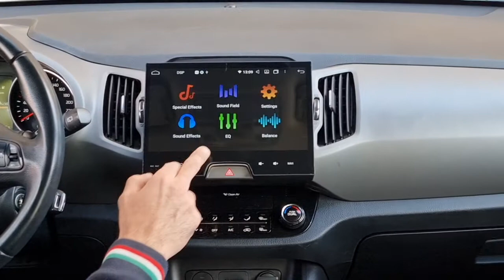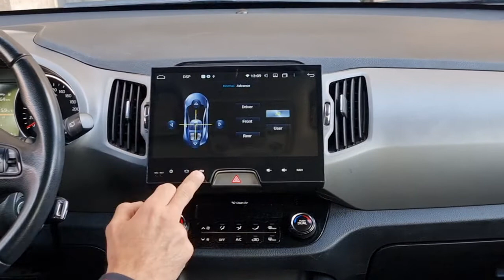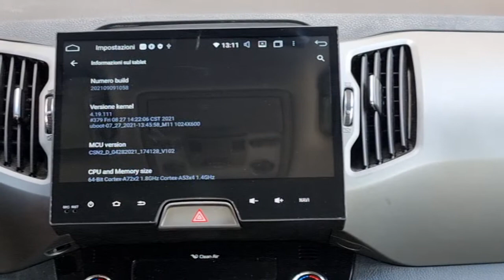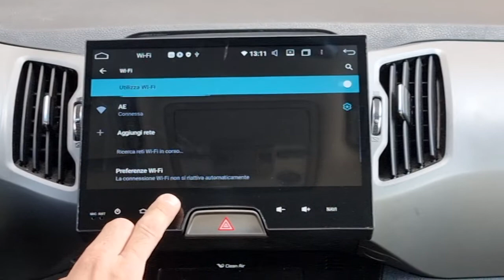monitor navigatore dedicato kia Sportage prezzo e caratteristiche shop.audioelite.it